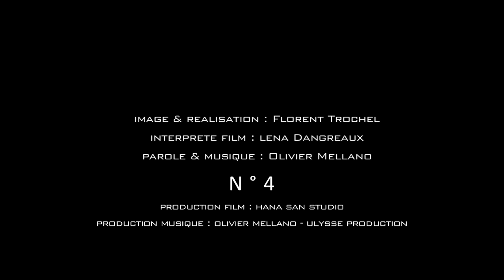MellaNoisEscape | We are the fuse [Clip]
A film by Florent Trochel with Léna Dangréaux
(P) Hana San Studio

Composed, written, played, sung, arranged and produced by Olivier Mellano.
Drums played by Nicolas Courret.
Recorded and mixed by Nico Sacco at Studio Caverne (Paris) in november 2013 and january 2014.
Mastered by Fred Kevorkian at Kevorkian Mastering (New York).
(P) OLIVIER MELLANO & ULYSSE PRODUCTIONS